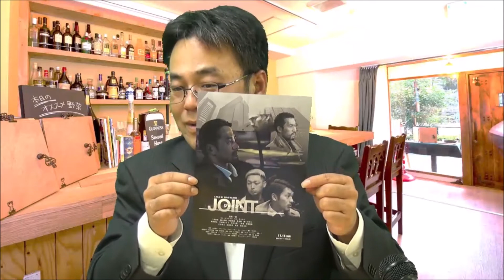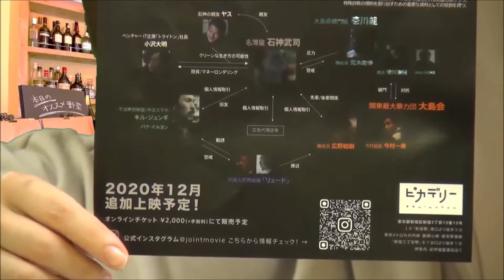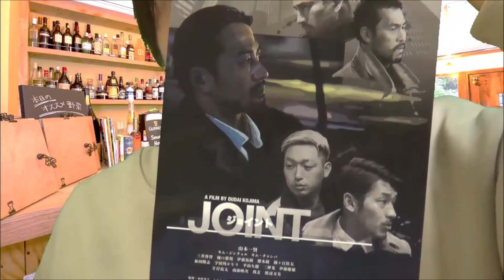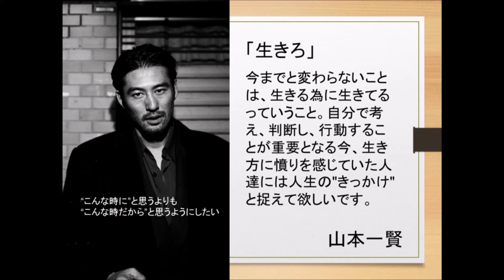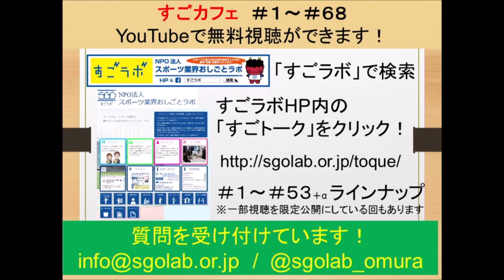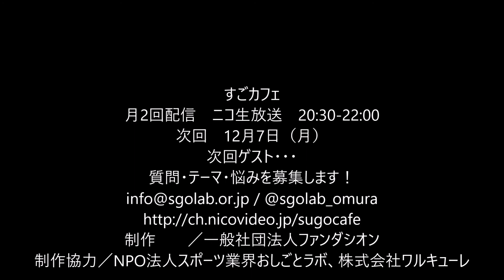すごカフェ♯69 おむ店長＆市田しの 銀幕デビュー 映画「joint」公開記念 ゲストは まちこさん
♯69 すごカフェ　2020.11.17　【ニコ生放送】
‹出演者›
店長 　　　小村大樹　（テンチョー）
店員　　 　市田紫乃　（声優・オペラ歌手・YouTuberしのまる）
お客様    まちこさん（joint 評論家）

「すごカフェ」（ニコ生放送）
※タイムシフトをクリックするとその場所から視聴できます
0:3:04 　掃除をしていたらスゴイのが発掘された！
　開園当初のディズニーチケット
0:10:14 　高橋江海子 著『まっ白に燃え尽きたママ』（Amazonランキング8冠）
　読んだ感想、おススメのポイント
　オムー店長は子どもが生まれる時に立ちあったのか？
　※不具合で静止画になっています
　著者の高橋江海子さんは市田紫乃と音大同級生
0:18:36 　テンチョーと しの 銀幕デビューの話

0:21:54 　Joint 評論家 まちこさん　登場！
　ついに念願の「柿ジュース」
　※音声の乱れ恐縮です
　岐阜といえば「柿」

0:31:21 　改めてＪｏｉｎｔの話
　まちこさんがjointを知ったキッカケや出会いは？
0:38:46 　再度改めてＪｏｉｎｔの話
0:41:44 　おむ店長の正体が明らかになる！
0:47:05 　Jointストーリー紹介（声優：市田紫乃）
　相関図の確認
　すごカフェに出演していただいたjointメンバーを振り返る
0:51:58 　♯26 すごカフェ　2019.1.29　jointメンバー乱入
　我々が出演が決まった動機
0:56:45 　♯28 すごカフェ　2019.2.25　キム・チャンバ×キム・ジンチョル（不法移民斡旋/中古スマホ売人）
　韓国養成所の話や韓国恋愛事情の話
　まちこ「この会で岐阜ネタ話していたら店長に怒られました！」
1:00:39 　♯29 すごカフェ　2019.3.4　三井啓資（石神の親友ヤス）
　jointで唯一の一般人、主人公の友達のヤス役
1:02:37 　♯30 すごカフェ　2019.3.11　櫻木綾（ベンチャーＩＴ企業トライトン社長）
　映画で おむ店長と絡みます
　モーニング娘の書類審査を通過したツワモノ
1:03:55 　♯33 すごカフェ 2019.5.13　翁長穂花 : ホッピー（ラインプロデューサー）
　jointの裏方のボス　裏話満載
　令和一発目のすごカフェでもありました
1:06:28 　♯34 すごカフェ 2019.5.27　平山久能（壱川組組長）
　壱川組組長秘話
　宮崎勤
　市田さんは映画内でそこらへんの抗争に絡んでたのですか？
1:10:18 　♯39 すごカフェ 2019.8.5「すごカフェ夏まつり2019」山本一賢×夏目亜季
　山本一賢と夏目亜季の奇跡のコラボ
1:10:18 　♯41 すごカフェ　2019.9.9　小島央大 監督 × 山本一賢 主演
　寸劇「寿司屋」　主演：しの＆央大　監督：山本　カチンコ：おむ
　米津玄師「Lemon」MV 舞台裏の話
　東京大学建築科卒業の若手映画監督
　オーディションの監督目線の話と山本君を最初不採用にした話など

1:17:07 　主演・山本一賢から熱いメッセージ（緊急事態宣言の際の言葉）
　おむー店長とまちこさんとの出会い
1:23:00 　joint出演を振り返って
　映画を見ての感想　まちこ編
　山本氏への応援メッセージ　まちこ編
1:36:10 　告知
　次回は１２月７日（月）２０：３０－
　次回のゲストは・・・

　映画「joint」　 @jointmovie
　市田紫乃　 @sh1n0x01Da
　小村大樹　 @sgolab_omura

市田紫乃　　 @sh1n0x01Da
「しのちゅーぶ」で検索！

【オムー店長が本を出版しました】

  すごカフェ @sgocafe_omu
　すごラボ　 @officialsgolab

すごカフェ
月2回配信　ニコ生放送　20:30-22:00
次回　12月7日（月）
次回ゲスト・・・
質問・テーマ・悩みを募集します！
制作　　／一般社団法人ファンダシオン
制作協力／NPO法人スポーツ業界おしごとラボ、株式会社ワルキューレ

≪joint出演者の過去動画一覧≫

‹出演者›
すごカフェマスター：小村大樹
すごカフェ店員：市田紫乃（声優）
お客様：山本一賢（俳優）
飛び入りお客様
小嶋央大（コジマ オウダイ）：監督&脚本
櫻木綾 （サクラギ リョー）：映画プロデューサー
金鎮徹 （キム ジンチョル）：俳優
伊藤祐樹（ユーキ イトウ）：俳優
すごカフェ♯26 注目の俳優 山本一賢が再び登場！ 映画「JOINT」メンバー乱入！ 監督の小嶋央大登場！ 心と脳ミソは別だ！ 心のままに動きやがれ！

‹出演者›
店長　小村大樹
店員　市田紫乃（声優）
お客様　キム チャンバ（ク）（俳優）
お客様　キムジンチョル（俳優）
すごカフェ♯28 キムジンチョル×キム チャンバ（ク）×山本一賢　映画「JOINT」秘話　日本・韓国・北朝鮮の俳優トーク　韓国の恋愛事情もろもろ

‹出演者›
店長　小村大樹
お客様　三井啓資（俳優・モデル・バスケ選手・アパレル）
すごカフェ♯29 俳優×バスケ選手 三井啓資　俳優デビューまでの逸話からのガチ相談　映画JOINT裏話　市田紫乃 舞台主役抜擢おめでとう！

‹出演者›
店長　　小村大樹
お客様　櫻木綾 （サクラギ リョー）：俳優・映画プロデューサー
お客様　天の声 H （脚本・音楽）
※店員の市田紫乃はお休み
すごカフェ♯30 映画「JOINT」のプロデューサー兼 役者 櫻木綾 登場！ モーニング娘の書類選考通過！？　山本一賢＆脚本・音楽担当スタッフHも乱入！ 紫乃不在で大変なことに・・・

‹出演者›
店長　小村大樹
お客様　翁長穂花 : ホッピー（映画「joint」 production manager）
すごカフェ♯33　令和一発目！ 映画「joint」プロダクションマネージャーのホッピーさん！　映画現場のスーパー裏方秘話公開　23歳にしてパシリからマネージャーまで昇格できた理由と動き方

‹出演者›
店長　小村大樹
お客様　平山久能（俳優）
すごカフェ♯34 俳優 平山久能 「JOINT」裏話＆「盲獣vs一寸法師]あのTさんとの濡れ場秘話 超エログロは芸術だ！ お宝映像など

♯39 すごカフェ 2019.8.5
‹出演者›
店長　　小村大樹（講師）
お客様　夏目亜季（議員・難病と闘うアイドル）
すごカフェ♯39 「すごカフェ夏まつり2019」今注目の俳優 山本一賢 と 難病と闘うアイドル＆議員 夏目亜季 スペシャルコラボ　2人共交通事故で大怪我し癌に侵されるもブレずに邁進中！ 秘話だらけ

‹出演者›
店長　　小村大樹
店員　　市田紫乃（声優・女優・オペラ歌手）
お客様　小島央大（映画監督・映像編集）
常連客　山本一賢（俳優）
お客様　サクラギリョー（俳優・プロデューサー）
お客様　ハマー（音楽・脚本家）
最年少天才 映画監督 小島央大 氏をゲストに、寸劇あり、秘話あり、米津玄師「Lemon」MV 舞台裏の話や、オーディションでの監督目線の話などなど。俳優の山本一賢、プロデューサーのサクラギリョー、音楽・脚本家のハマーも登場！